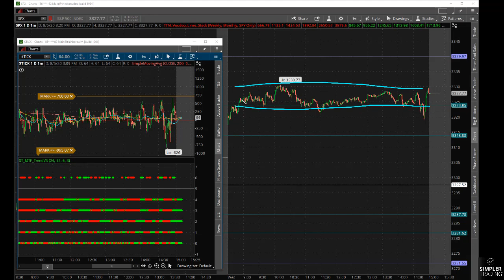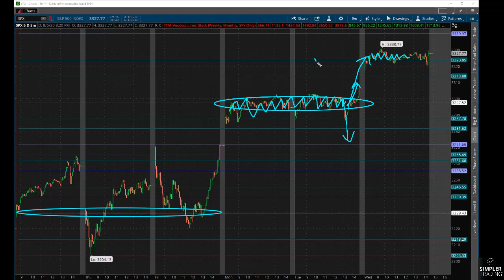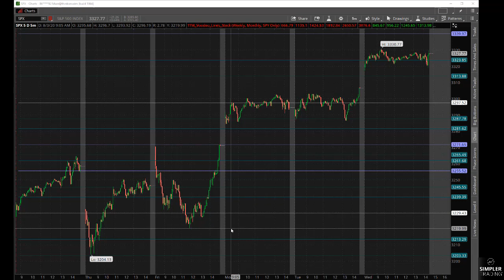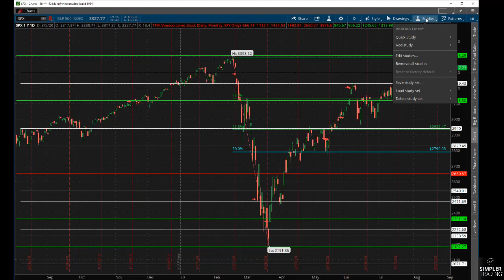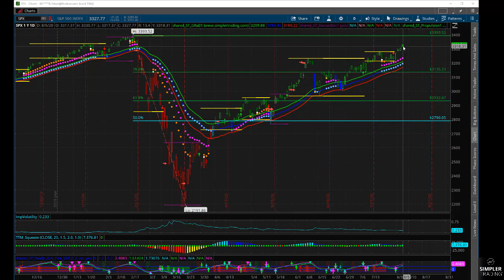Options: Still Going Higher...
In this video, we look at the S&P 500 and the continued move higher and higher. What is driving this and what is likely to happen next?
Simpler Trading: Options, Futures, Fibonacci, Forex, Stocks, and Indexes. Learn best practices and strategies for trading by joining the Simpler Trading community.
Professional traders on staff at Simpler Trading:
John F. Carter [Founder of Simpler Trading, Options Trader]
Raghee Horner [Futures, Forex Mastery]
Carolyn Boroden [Fibonacci Queen] Twitter: @Fibonacciqueen
Danielle Shay [Options, Stacked Profits, Foundation, Fibonacci] Twitter: @traderDanielle
TG Watkins [Moxie Indicator Trader: Stocks & Options]
Allison Ostrander [Options: Small Accounts]
Sam Shames [Options, Equities, Bitcoin & Cryptocurrencies]
Joe Rokop [Futures: Crude Oil]
Tammy Marshall [Fibonacci]
Darrell Gum [Tech & Indicators]